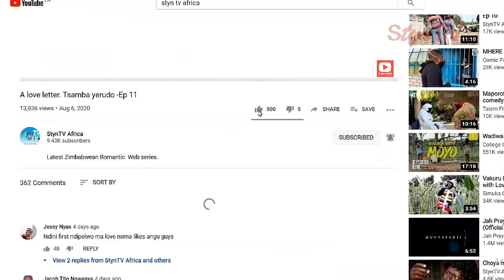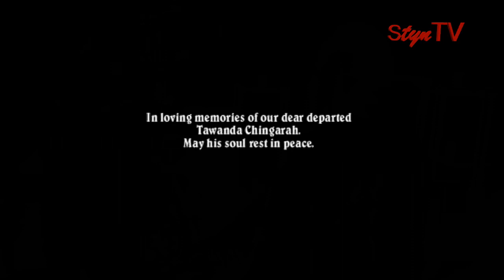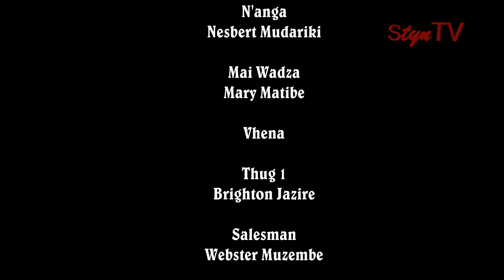Gumha gumha. Ep 15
Zim Comedy